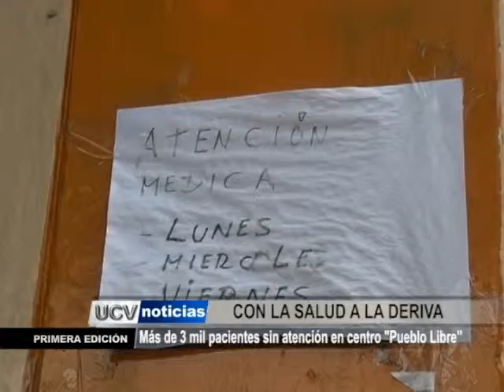Más de tres mil pacientes sin atención en La Esperanza